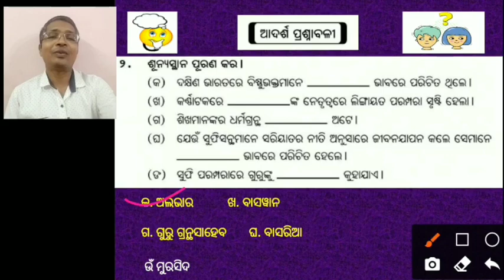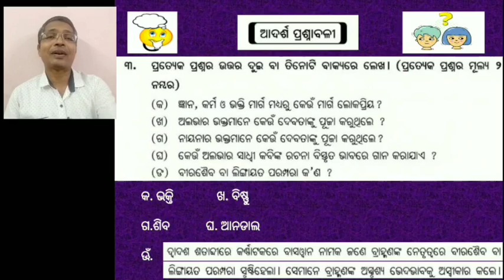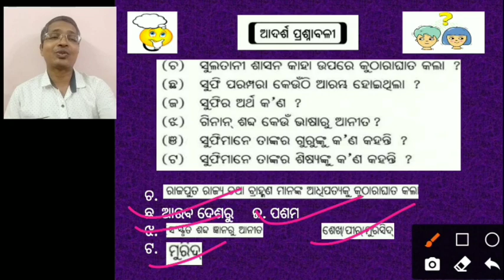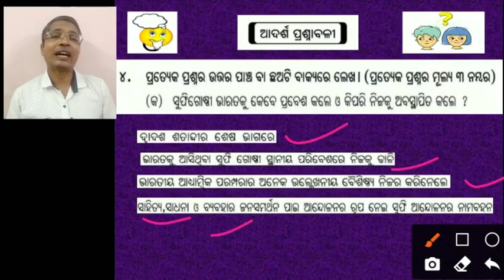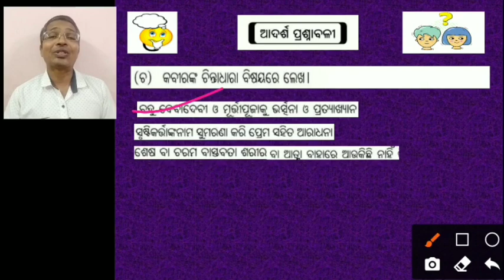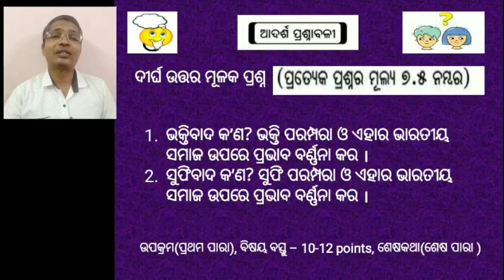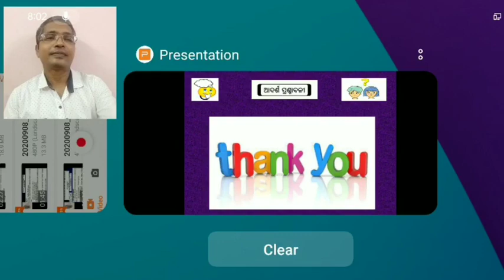HISTORY || +2 2ND YEAR | BHAKTI O SUFI ANDOLANA | ADARSHA PRASNA UTARA | MODEL QUESTIONS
This video highlights Model Questions on "Society during Delhi Sultanate" or ଦିଲ୍ଲୀ ସୁଲତାନୀ ଶାସନରେ ସାମାଜିକ ବ୍ୟବସ୍ଥା  . It is basically for the Odia medium students those who study in +2 2nd year Arts in CHSE Odisha syllabus.

Delhi Sultanate, Society during Delhi Sultanate, Delhi Sultanate in Odia, ଦିଲ୍ଲୀ ସୁଲତାନ ସମୟର ଭାରତୀୟ ସମାଜ , Sultan during the medieval era, Ullema during Delhi Sultanate, Farmers during Delhi Sultanate, Slaves during Delhi Sultanate, Position of women during Delhi Sultanate, etc.